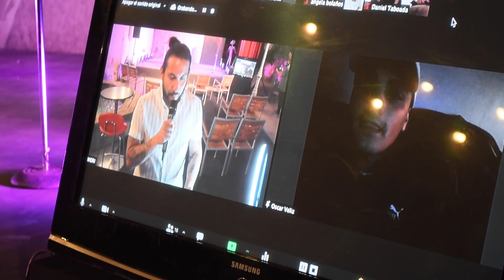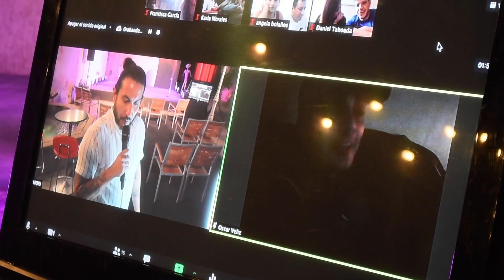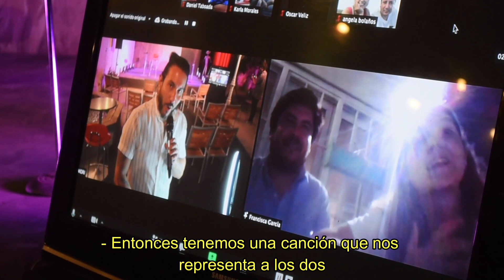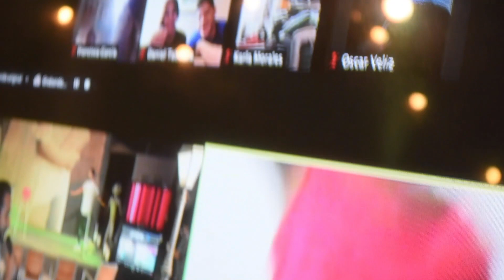Felipe Avello - Una canción que te represente (20 de enero)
Teatro Mori Bellavista 2021
Entradas disponibles en Puntoticket.cl